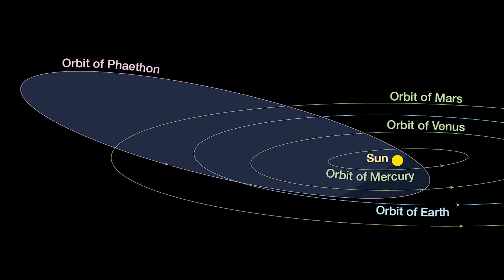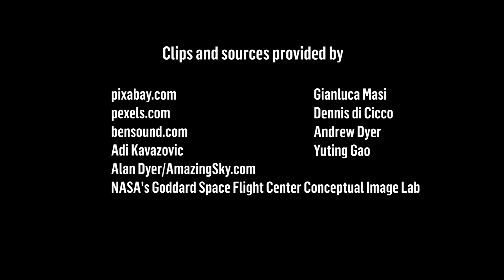The Geminid Meteor Shower 2020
Watch the Geminid meteorshower on the evening of December 14th, 2020 with tips from Sky & Telescope! The Geminids should be one of the top meteor showers of the year, thanks to the moonless night. Learn about what the Geminids are and how they form. The timing of the shower is great for North Americans, who can see the meteor shower around 8 p.m. EST. This is a show you won't want to miss!